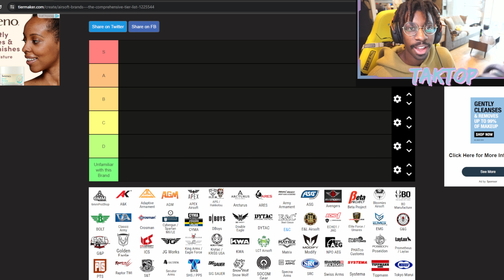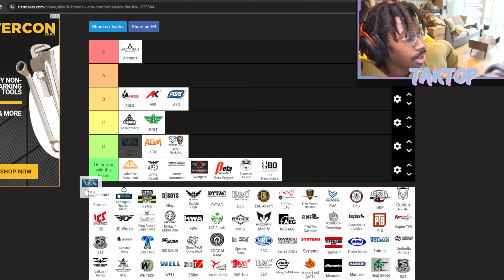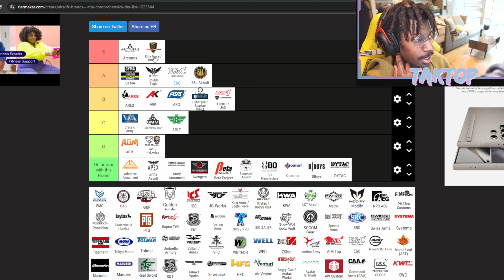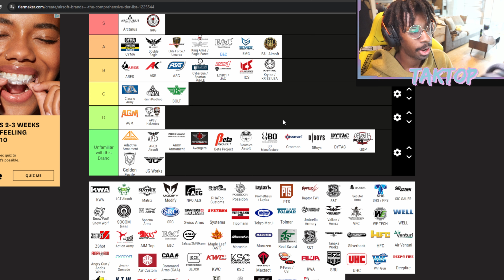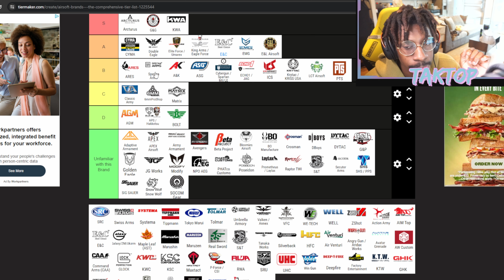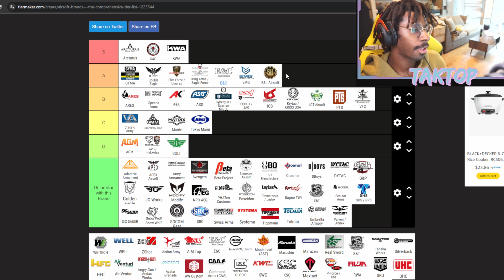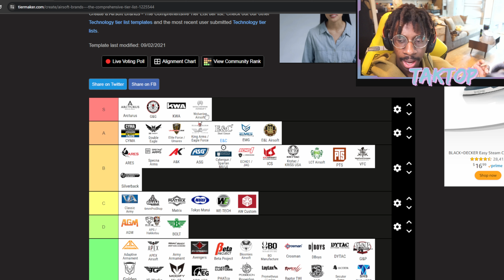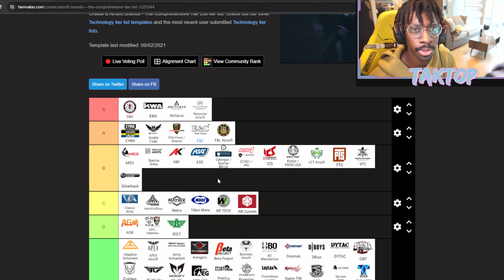Airsoft Brand Tier List!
Welp! footage got lost so heres a video i've wanted to do! hope you enjoy! Giving my thoughts on the changes I'm making with the BCM GBBR. Thank you so much for all the support, we have channel memberships now!
Check out @FoolishRabbitBoZo  And all the chainsaw glory!!
R.A.T.S Facebook group:
Discord is up! Come join and hang out.
HopUp:

Airsoft Gun:
VFC BCM GBBR
Monstrum LPVO
Trijicon RMR
PTS Fast LPVO riser
EMG Tracer unit
Watson Flashlight
eotech OGL
BCM angled grip

Canik TP9
Sig Romeo Zero
Olight Valkyrie
Recover Tactical G7 Universal holster
Gear:
PTS Fast Helmet
Amazon Fast helmet
NVG 10
Amazon Goggles
Laylax Battle Style AeroFlex Face Guard
Amazon face mask
ACETAC S.O.P. Tactical Chest Rig
KRYDEX 5.56 Triple Mag Insert
Battle belt
Dump Pouch
G-CODE (3 Pack) Rifle Soft Shell Scorpion Mag Carrier
KRYDEX 5.56mm 7.62mm Magazine Pouch
5.11 Tactical Mens Exo.K Gel Kneepad
5.11 Tactical 6" x 6" Multi-Compartment Mesh Pockets Medical Pouch
Fusion Tactical 4ft 48"x1" Internal Elastic Bungee Military Police Personal Retention Helo Lanyard